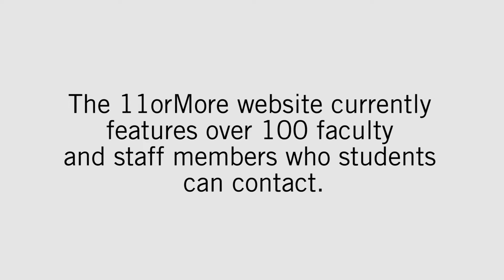Pride Month: Cameron Whitley on the 11 or More Project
"As much as possible, those of us who have the privilege and the opportunity to be out, I think it's very important for us to be out and to show our students, and the world, that it's okay to be who we are, and it's okay to be who we are in all kinds of environments, including the academic environment."

Cameron Whitley, program coordinator at the Rutgers–Camden Office of Diversity and Inclusion, talks about the 11 or More Project that connects LGBTQIA+ students with a network of supportive faculty and staff.